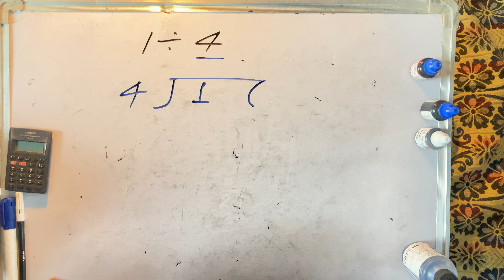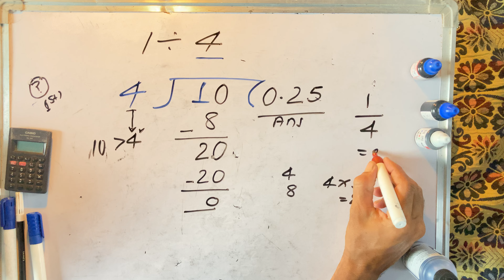1/4 kitna hota hai | 1 divided by 4 | bhag karna sikhe | Maths | Surendra khilery | Hindi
1/4 how to solve step by step for beginners in hindi
 1/4 Full Division